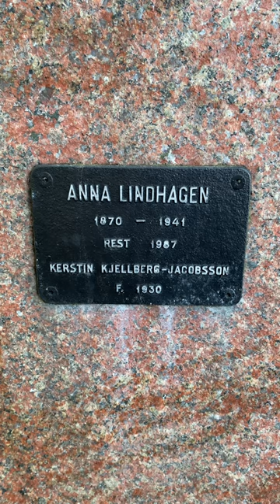The Relief Sculpture "Anna Lindhagens minne" (1987) by Kerstin Kjellberg-Jacobsson in Stockholm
Also check out my 3 other channels here on YouTube for more content!